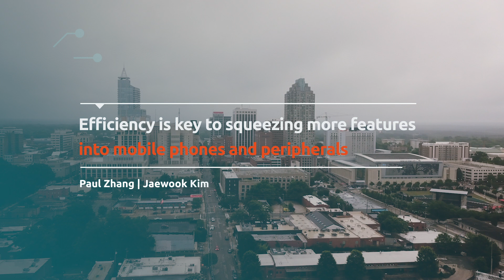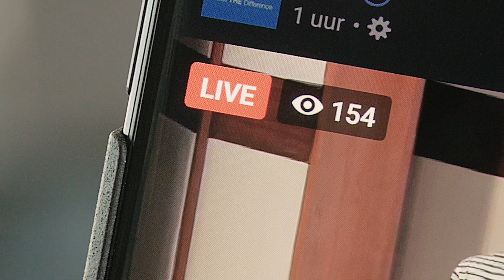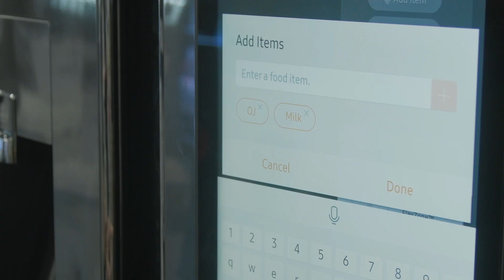Efficiency is key to squeezing more features into mobile phones and peripherals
The concept of the mobile phone as our personal electronic lifestyle hub has accelerated with the increasing number of apps and peripherals we use and connect to. Nexperia’s regional representatives, Conrad Rodriguez (US), Jaewook Kim (Korea) and Paul Zhang (China) chat about how the mobile industry is as demanding as ever when it comes to new technologies and ideas and how efficiency and flexibility are key to answering this need.